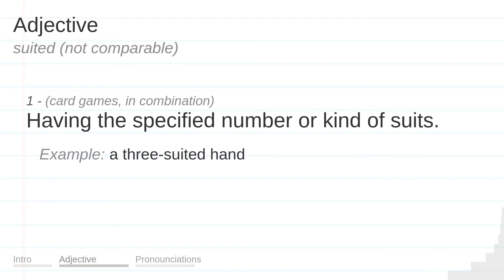SUITED meaning, definition & pronunciation | What is SUITED? | How to say SUITED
What is SUITED?
What does SUITED mean?
How do you say SUITED?
How to pronounce SUITED?

SUITED meaning - SUITED pronunciation - SUITED definition - SUITED explanation